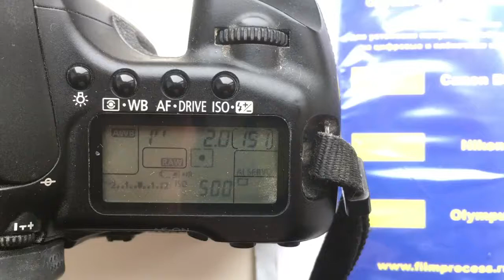Для Любомира О.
M42-Canon для Гелиос-44-2
58мм/ф2.0.